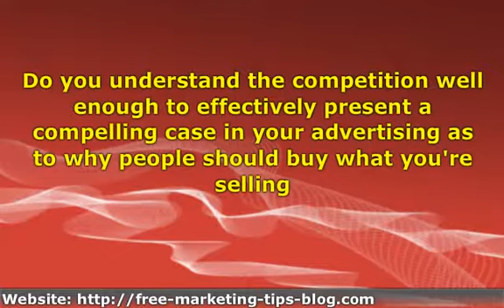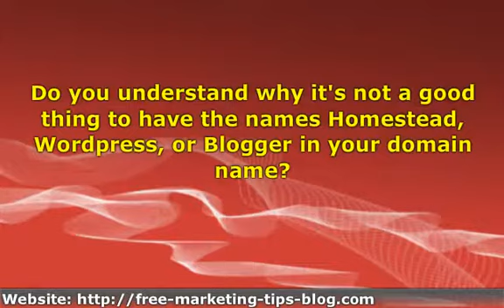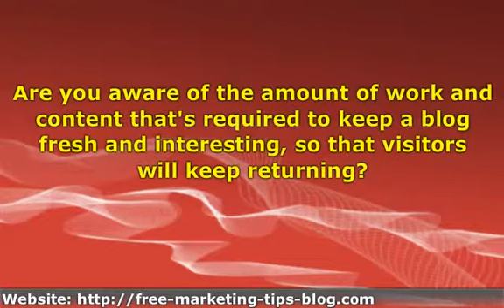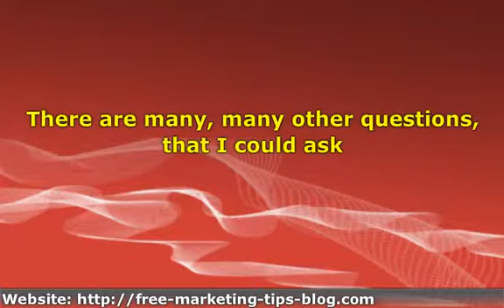20 Important Questions For Affiliate Marketing Newbies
One of the keys to being successful is being prepared. So, all of you affiliate marketing newbies out there, I have some questions for you to see how prepared you are. That way, you can do a self-evaluation, and fix what needs to be fixed.